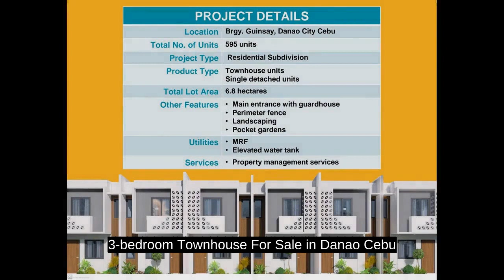3-bedroom Townhouse For Sale in Danao Cebu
3-bedroom Townhouse For Sale in Danao Cebu
House Type: Townhouse
Number of Bedrooms: 3
Number of Bathrooms: 1
Floor Area in sqm: 61.69 sqm.